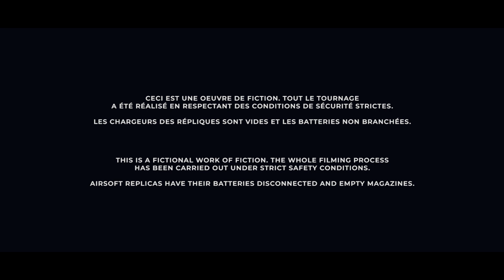EIG PROMO 2019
►Aujourd'hui c'est le premier anniversaire de notre équipe, et ce ne sera pas le dernier ! A bientôt sur les terrains.

►Today is the first anniversary of our airsoft team, and it won't be the last!